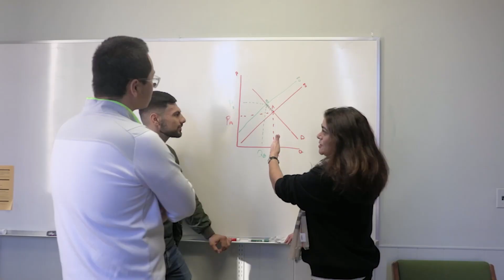UNIVERSITY OF PACIFIC with 100% Scholarship | Step By Step Guide | Academic, Social Life, Fee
Meet *University of Pacific* Delegate & Admissions Team!!

Get a chance to interact with the University representatives to jumpstart your journey to Study In USA. 🇺🇸

What you’ll get:
- ⁠Guaranteed Scholarships
- ⁠Admission Offer Letter in 2 weeks

Event details:
🏨 Venue: Delhi

About the video: Best ever analysis and Strategies to get into the UNIVERSITY OF PACIFIC!

Top Resources:
► Join 'The Successful Applicant' Course and Get Admission To Your Dream University!

Find out if UPacific is the right fit college for you or not?
Here is the COMPLETE GUIDE ON HOW TO GET INTO University pf Pacific